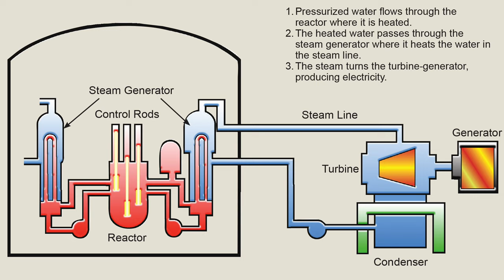The Birth of Lake Anna, the North Anna Power Station & Setting the Record Straight w Stewart Morris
NEW PODCAST - EPISODE ONE!

The Birth of Lake Anna, the North Anna Power Station, and Setting the Record Straight, with Stewart Morris of Dominion Energy.

In this episode of The Lake Anna Podcast, our guest is Stewart Morris, a senior official at Dominion Energy’s North Anna Power Station, based at Lake Anna, Virginia.  Stewart is the Director of Safety and Licensing at the North Anna Power Station.   Lake Anna would not exist but for the power station.  As Stewart explains on this episode, Lake Anna (one of Virginia’s largest lakes) was specifically constructed in the late 1960s and early 1970s to support the operations of the North Anna Power Station, which now provides electricity to nearly 20% of the state of Virginia.  Stewart — a brilliant yet personable Nuclear Engineer — is a walking encyclopedia for Lake Anna, because for 33 years he has worked at the North Anna Power Station.   On this fascinating episode, we dive deep into the history of Lake Anna, how the lake was dug and filled, how the power station was constructed, why the water temperatures are different between the “warm” and “cold” sides of the lake, the underlying science behind the power station reactors, and how fantastically well the power station weathered the powerful earthquake of 2011.   Importantly, Stewart also explains in great detail why Lake Anna is so very safe, mainly because the lake water does not go anywhere near the reactor containment facilities at the power station.

Grayson Hoffman is a top real estate agent / realtor at Lake Anna, Louisa County, Orange County and Spotsylvania, Virginia, with The Ashley Hoffman Group.  Grayson Hoffman and The Ashley Hoffman Group are #1 in selling waterfront homes at Lake Anna.  They have been the top producing real estate agents at Lake Anna since 2018.  If you are interested in waterfront homes for sale at Lake Anna, waterfront properties at Lake Anna or other lake properties at Lake Anna, then Contact The Ashley Hoffman Group; especially if you are moving to Lake Anna, selling at Lake Anna, or looking for waterfront houses at Lake Anna, property at Lake Anna, or would like to learn about real estate at Lake Anna, Virginia.

Ashley Hoffman is a top real estate agent / realtor at Lake Anna, Louisa County, Orange County and Spotsylvania, Virginia, with The Ashley Hoffman Group. Grayson Hoffman and The Ashley Hoffman Group are #1 in selling waterfront homes at Lake Anna. They have been the top producing real estate agents at Lake Anna since 2018. If you are interested in waterfront homes for sale at Lake Anna, waterfront properties at Lake Anna or other lake properties at Lake Anna, then Contact The Ashley Hoffman Group; especially if you are moving to Lake Anna, selling at Lake Anna, or looking for waterfront houses at Lake Anna, property at Lake Anna, or would like to learn about real estate at Lake Anna, Virginia.